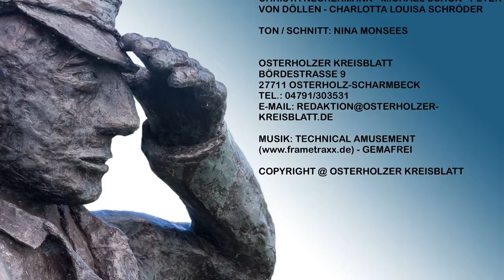"Frühstück bei ..." Torsten Rohde, Bahnübergang wieder offen und neue Schulleiterin am Gymnasium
Nachrichten aus dem Landkreis Osterholz.
Die Woche in 3 Minuten: „Frühstück bei …“ Bürgermeister Torsten Rohde, Bahnübergang Bremer Straße ist wieder offen, Karin Bunsas hat die Leitung des Gymnasiums Osterholz-Scharmbeck übernommen, Baustelle B74 - Sandhausen, Klosterholz Tombola ist eröffnet, Verkehrssicherheitstag an den Berufsbildenden Schulen Osterholz-Scharmbeck und Gartenkulturmusikfestival auf dem Gelände der Museumsanlage.